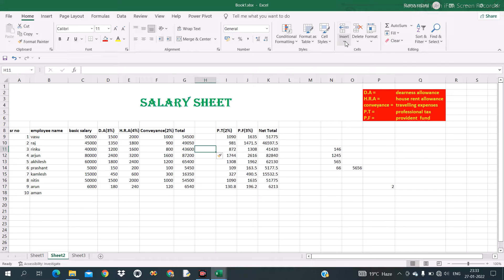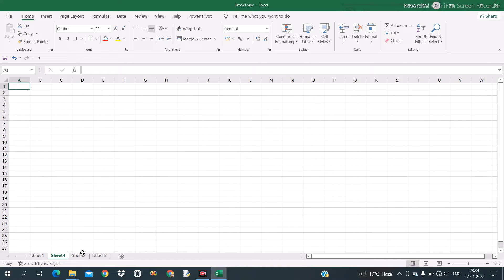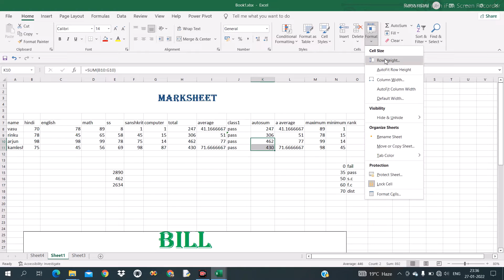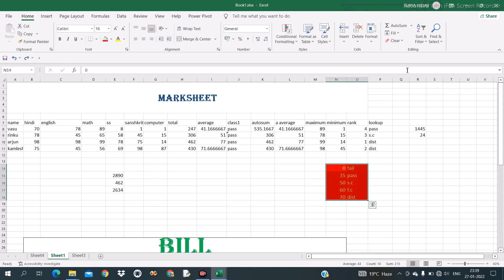how to insert row and column in excel | excel me new sheet and cell kaise insert kre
in this video we discuss about ms excel
how to insert row and column in excel and how to delete row and column in excel . excel me new sheet kaise insert kre and excel me cell kaise insert kre
use of autosum and clear in excel how to work autosum.
how to clear only formate in excel . how to remove only text within any table of excel . all use of clear option in home menu of excel

hello in this chanel you can see any knowledge about computer
yha pe aapko tally ka pura course milega
basic computer ka puri jankari milegi
web desing jaisi jankari puri milegi
c language  ,c++ etc
all knowdlege